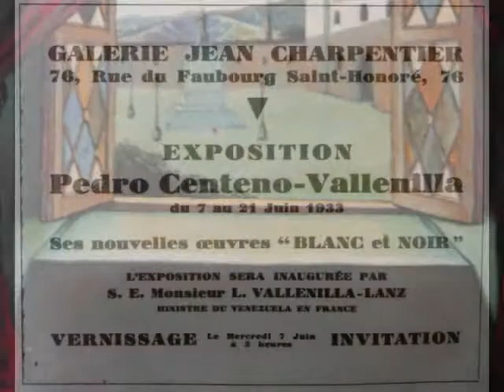Pedro Centeno Vallenilla IV. "Venecia" de Teresa Carreño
Dibujos, bocetos, reseñas, del artista plástico venezolano Pedro Centeno Vallenilla. Música de la compositora venezolana Teresa Carreño.